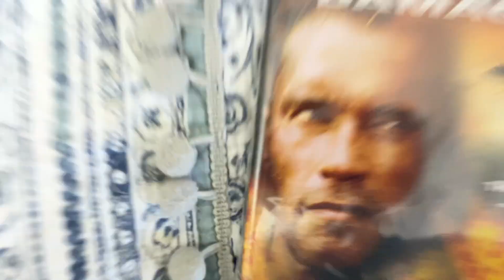Unboxing Collateral Damage (2001) for Blu-Ray 12/3/21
Today I picked up Collateral Damage (2001) for Blu-Ray and I have an unboxing for it. I got it because I am a big Arnold Schwarzenegger fan.